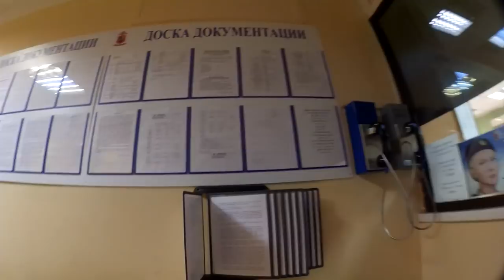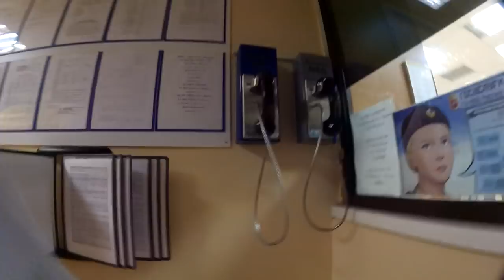Хамство, наглость, глупость, безнаказанность и ругательства в полиции ГИБДД ДПС по ЮЗАО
Просьба к неравнодушным гражданам отправлять в надзорные ведомства по ссылкам ниже форму заявления, чтобы привлечь виновных к ответственности.